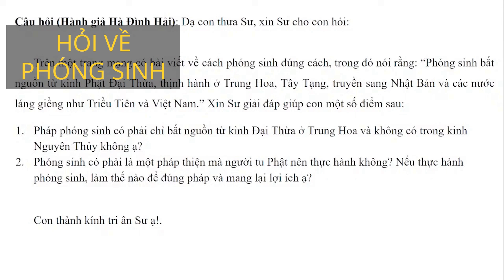PHÓNG SINH | Vấn đáp Sư Thanh Minh - Chùa Phúc Minh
Nguồn chùa Phúc Minh.